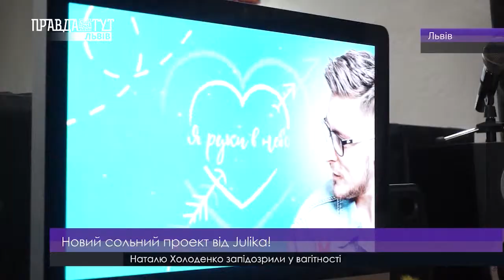LVIV ART 11.12.2018 ПравдаТУТ Львів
- Триває виставка Марини Наумчук «Особиста історія»
- Новий сольний проект від Julika!
- Скоро! Прем’єра фільму «Пригоди S Миколая»